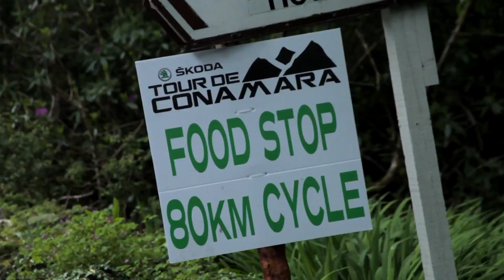Tour of Conamara 2014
Black Umbrella Productions recently covered this great event with photography and video support.
Great day, sunny skies, 1600 entries.

Video shot by Adrian O' Connor of black umbrella productions.
Editing by black umbrella.
Sound engineer Adrian O' Connor.
Photography by blackumbrella.ie